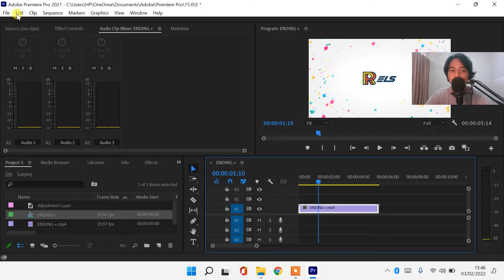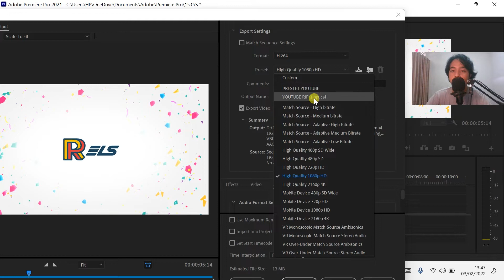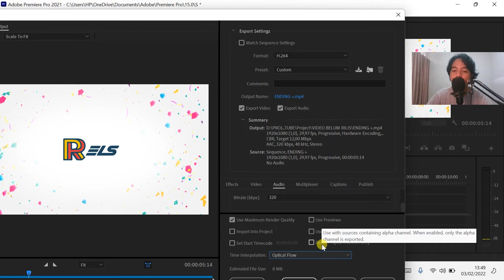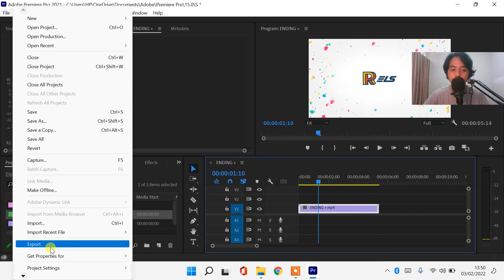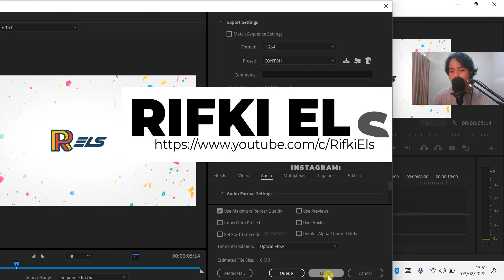CARA EXPORT / RENDER VIDEO PREMIERE PRO UNTUK YOUTUBE AGAR HASILNYA 1080 HD / JERNIH / JELAS / TAJAM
𝗛𝗮𝗹𝗼 𝗪𝗮𝗿𝗴𝗮 𝗗𝗶𝗴𝗶𝘁𝗮𝗹 !
Semoga Berhasil!
Sangat membantu untuk mengembangkan channel ini heheh 😁

CARA EXPORT SIMPAN RENDER VIDEO PREMIERE PRO UNTUK YOUTUBE AGAR HASILNYA 1080 HD JERNIH JELAS TAJAM
cara export video youtube ke mp3
cara export video adobe premiere untuk youtube
cara export video premiere pro untuk youtube
cara export adobe premiere pro untuk youtube
format file video untuk youtube
format video untuk youtube
cara export adobe premiere untuk youtube
cara export video kinemaster
cara export video di filmora
cara export video di adobe premiere untuk youtube
cara export video untuk instagram
cara export video imovie
cara edit video untuk upload di youtube
cara edit video untuk konten youtube
cara edit video untuk youtube di pc
cara convert video dari youtube
cari video untuk upload youtube
format video untuk upload di youtube
format video yang bisa diupload di youtube
cara export video mp4 di adobe premiere
4 cara menyimpan video dari youtube ke galeri tanpa aplikasi
cara export video adobe premiere pro
potongan video untuk youtube
cara agar upload video youtube tetap jernih
cara upload video youtube tetap jernih
cara upload video di youtube agar kualitas bagus
agar kualitas upload video youtube bagus
cara upload video ke youtube biar jernih
jam terbaik untuk upload video youtube
jam upload youtube terbaik
jam upload video youtube
jam yang bagus untuk upload video youtube
kualitas upload video youtube
upload video youtube lambat
upload youtube lambat
upload video ke youtube buram
upload video ke youtube lambat
reupload youtube yang aman
reupload video youtube adalah
cara upload video youtube dengan kualitas tinggi
upload video youtube terlalu panjang
upload video youtube tertunda
upload youtube agar tidak kena copyright
setting export adobe premiere untuk youtube
settingan export adobe premiere untuk youtube
setting premiere pro untuk youtube
format video yang bagus untuk youtube
export setting premiere pro
setting export filmora untuk youtube
setting video untuk youtube
best export setting premiere pro
export setting vn
kualitas video rendah setelah diupload
kualitas upload video di facebook
cara upload video ke youtube agar tidak buram
setting kualitas upload video youtube
cara upload video di youtube dengan resolusi tinggi
cara setting kualitas upload video youtube
cara export kinemaster
ukuran export kinemaster untuk youtube
export kinemaster
export kinemaster untuk youtube
cara save video aplikasi vn
cara export video di vn
cara export vn
setting export vn
cara download video dari vn
cara menyimpan video di vn editor
tutorial vn video editor
cara edit video vn
agung hapsah export
agung hapsah export Adobe Premiere Pro
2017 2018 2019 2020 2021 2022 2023
cara edit premiere pro
cara edit video di premiere pro
cara edit video di premiere
tutorial edit video di premiere pro
cara membuat video di premiere pro
cara edit video di adobe premiere pro cs4
cara edit video menggunakan adobe premiere pro
cara edit video di adobe premiere cs6
format adobe premiere untuk youtube
format export adobe premiere untuk youtube
cara editing video di adobe premiere pro
tutorial edit video di adobe premiere
cara edit video dengan premiere pro
cara edit video di adobe premiere pro cs6
modul editing video dengan adobe premiere
tutorial mengedit video menggunakan adobe premiere
setting sequence adobe premiere untuk youtube
format video untuk youtube adobe premiere
cara mengedit video di premiere pro
cara upload video youtube 1080p
cara upload youtube hd
cara upload video ke youtube hd
cara upload video youtube agar full screen
cara setting upload video youtube
cara upload youtube biar cepat
cara upload video youtube hd
cara upload video ke youtube resolusi hd
cara upload video 4k di youtube
cara upload video youtube agar tidak pecah
cara upload youtube agar dapat uang
setting upload video youtube
cara upload video youtube agar mudah dicari
cara upload video youtube dengan resolusi tinggi
cara upload video 720p youtube
cara upload video 1080p ke youtube
youtube cara mengecilkan ukuran foto
cara upload video youtube resolusi hd
cara upload video ke youtube full hd
bagaimana cara upload video di youtube
cara upload video di youtube terbaru